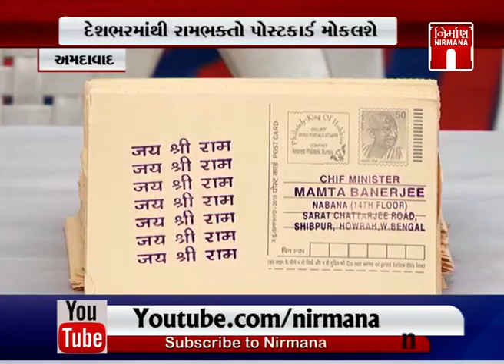Amdavad સહીત દેશભરમાંથી રામભક્તો પોસ્ટકાર્ડ મોકલશે | NirmanaNews | GTPL